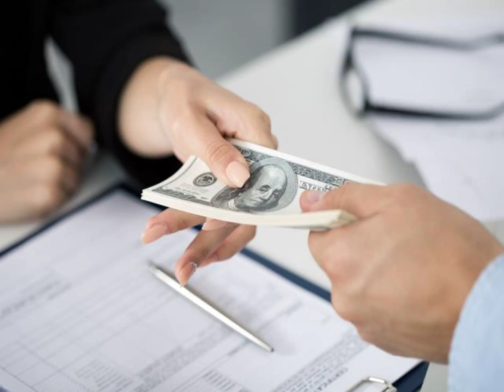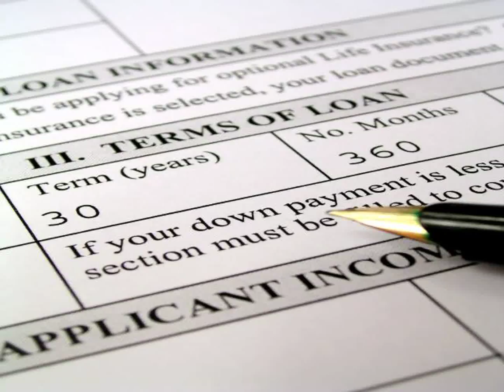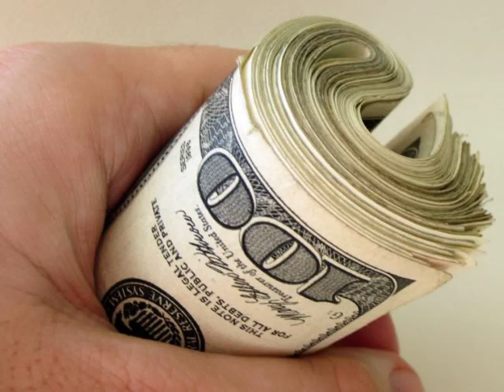Get Best loans for Your Property/Home loans with Ryan Kelley #2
Ryan Kelley, The Home Loan Expert, hasn't come out of nowhere to become the nation's #2 FHA Lender and #9 nationally in closed loans. Ryan built his business from the ground up starting in 2004 as a Loan Officer with Shelter Mortgage. With hard work and lots of referrals, Ryan was consistently their Top Producing Loan Officer and helped build the company to one of the largest Mortgage Bankers in the St Louis area. In 2008, while his wife Tracy was pregnant with their first child, Ryan made the decision to leave Shelter Mortgage and join the team at NewCastle Home Loans. He was confident that NewCastle could provide him the tools needed to offer his clients a better loan process. He was newly married, and with his first child on the way, they were nervous, but excited for the opportunity to start fresh with a new company.